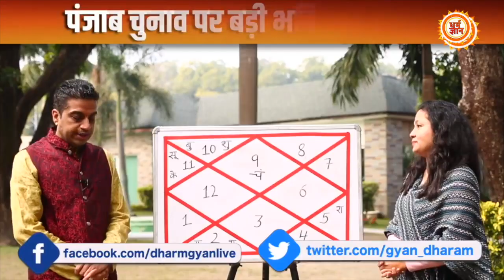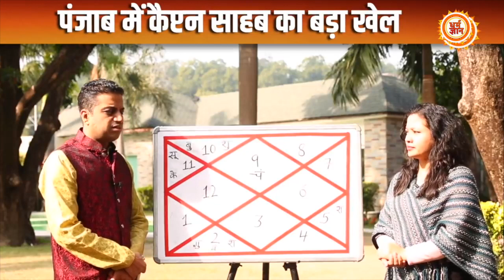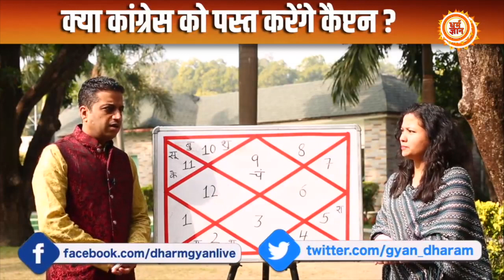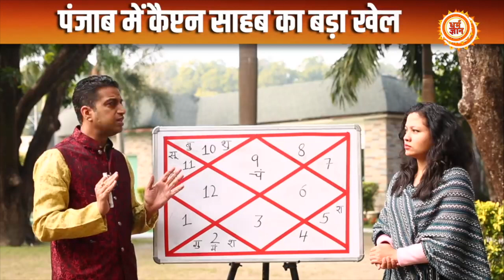कैप्टन से लेकर चन्नी में से किसके टोटके करेंगे कमाल, किसके सिर पर सजेगा ताज ?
पंजाब चुनाव को जीतने के लिए कैप्टन अमरिंदर सिंह से लेकर चरण जीत सिंह चन्नी द्वारा क्या-क्या टोटके किये जा रहे हैं, सूत्रों के हवाले से क्या कुछ कहा जा रहा है, देखिये इस वीडियो में।